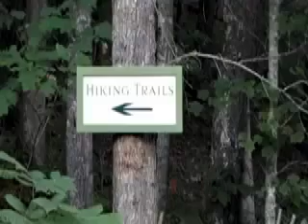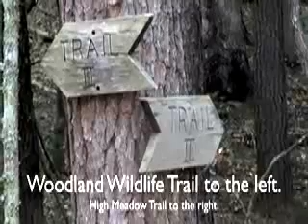Woodland Wildlife Trail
creeksideresort.net

Creekside Resort in West Virginia offers its guests two hundred acres of natural beauty and peace - an oasis of tranquility waiting for you. For centuries, visitors have traveled to this region of the Virginias to enjoy the regenerative qualities of our fresh mountain air and pure mineral springs. Find a renewed you emerging as you walk along the banks of Indian Creek, hike into the hills, or relax with a therapeutic massage.